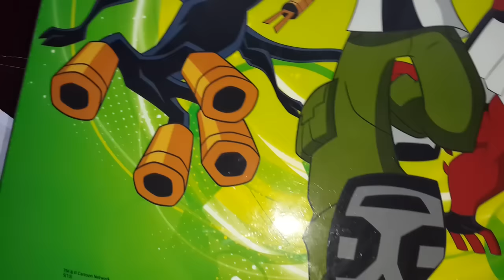Canlı yayın yarısmalarımızdan çıkan haftanın birincisi bakalım kim ? , Eğlenceli çocuk videosu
merhabalar arkadaslar sızınle 1 hafta boyunca toplamda 2 oyun oynadık kelıme oyunu ve sayı oyunu olarak ve bundan bırıncılerımız ıkıncıler ucunculerımız cıktı bu 5 oyunun sonunda tek bır tane bırıncımız cıktı tebrık edıyorum ablacım senıde basarılar hayatın boyunca .

umarım sevmişsinizdir oyunlarımız ve umarım eğlenmişsinizdir videomuzu facebook youtube kanallarınızda paylaşmayı unutmayın arkadaslar..